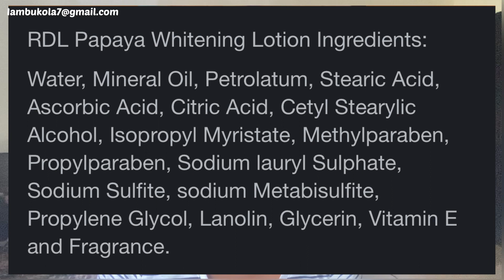The RDL PAPAYA LOTION REVIEW! SECRET TO FORMULATE EFFECTIVE PRODUCT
Hey family 🥰🥰 thanks for tuning in y’all are truly amazing.

BBT AFFAIRS
MY NAME IS OLUBUKOLA  ….I MAKE SKINCARE VIDEOS ,  DOCUMENTARIES, LIFESTYLE AND EVERYTHING IN BETWEEN

my skincrare routine in order
skincare
skincare routine skin care
Skincare by hyramskincare by hyram sunscreencerave moisturizer

How to apply skincare product
how to apply skincare products in order
best skincare product 2021
how i apply my skincare product in order
using cerave in 2021
best serum for 2021my skincrare routine in orderskincareskincare routine skin care

which serum goes well with whitening black soap
serums in whitening black soap
glutathione comprime in black soap
making a whitening black soap
skin whitening
skin whitening soap
skin lightening soap
bbtheraskin
bbtaffairs
tone
hyperpigmentation
nivea
nivea lotion